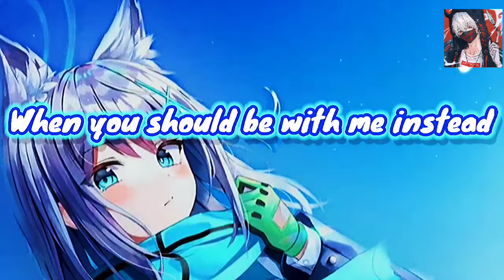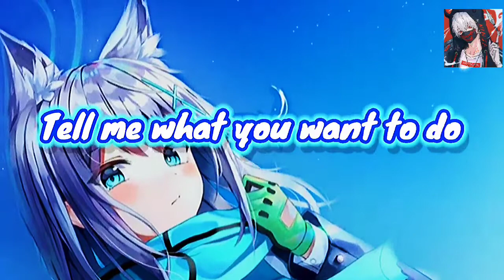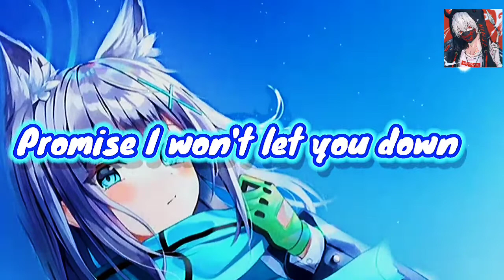Nightcore - Treat You Better from Shawn Mendes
🔶 Song
Treat You Better

Support Them

🔶 Me
BOY in PYJAMAS

Support Me